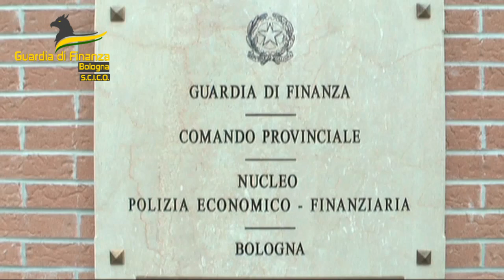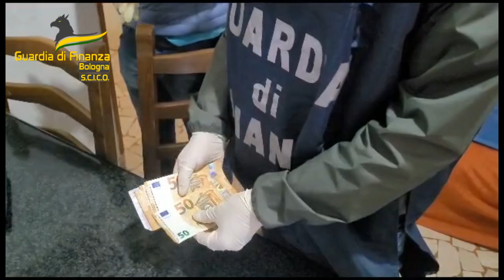Guardia di Finanza di Bologna 30 maggio 2023